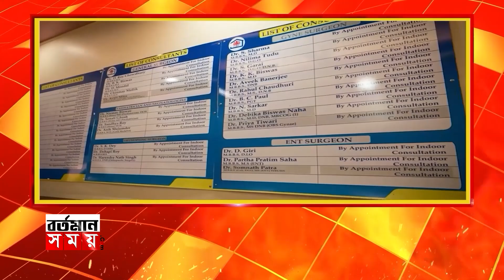অর্জুন আর মদন বিখ্যাত কেন হলো:সেলিম